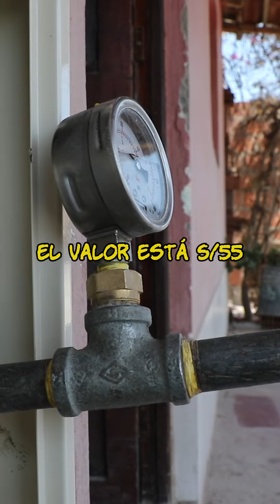Más de MIL hogares contarán con gas natural en Tacna este 2024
🏠 ¡Más de MIL hogares contarán con gas natural en Tacna este 2024! 💪🏻 A través del programa BonoGas, familias tacneñas disfrutarán de este servicio que mejora su calidad de vida y ayuda a su economía familiar. 🌱🚀